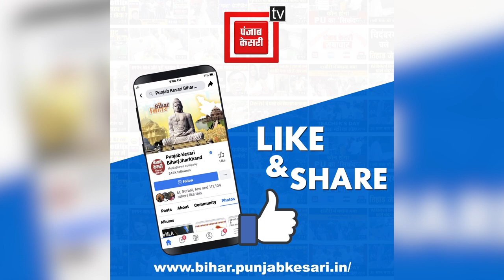विधायकों के बाद JDU सांसदों से Nitish Kumar की वन टू वन मीटिंग, सियासी अटकलें तेज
Bihar Politics: विधायकों के बाद CM नीतीश कुमार ( Nitish Kumar ) कर रहे हैं JDU सांसदों ( JDU MP ) से मुलाकात… मुख्यमंत्री आवास में पहुंच रहे हैं सांसद…चुनाव सहित कई मुद्दों पर होगी चर्चा…सुनील कुमार, चंदेश्वर चंद्रवंशी, अनिल हेगड़े,  दुलाल गोस्वामी से मुलाकात…सियासी अटकलें तेज